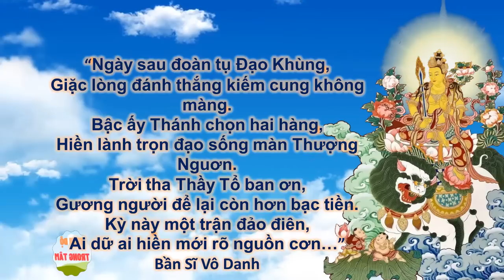Ngày sau đoàn tụ Đạo Khùng, Giặc lòng đánh thắng kiếm cung không màn | Thầy Bần Sĩ Vô Danh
Thầy Bần Sĩ | Ngày sau đoàn tụ Đạo Khùng, Giặc lòng đánh thắng kiếm cung không màn